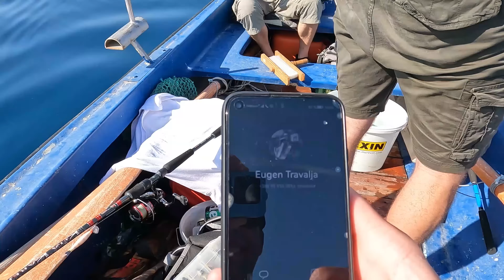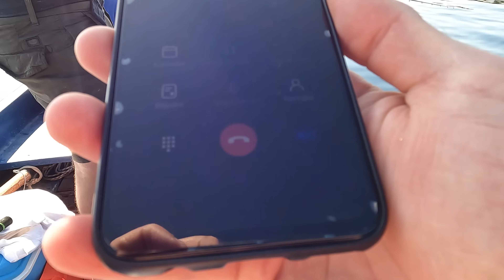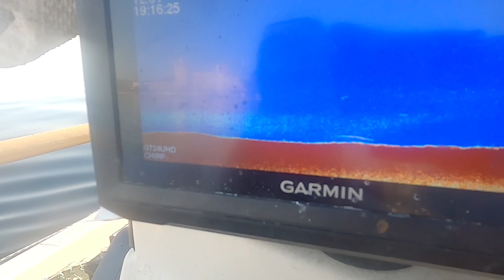Il grande Masimo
Svi koji prate ribolov znaju za ime Masimo, svi koji su ga upoznali, pričaju o njemu samo hvalospjeve, kao ribaru i kao čovjeku. Mi smo imali tu čast da nas ugosti Masimo Višković i njegov prijatelj David Diminić i da nas odvedu u ribolov na predivnoj tajnoj lokaciji i pokazali nam sve bez skrivanja. Uskoro izlazi i knjiga od Masima koju je stvarao godinama i to s nestrpljenjem čekamo. Podijelili smo se prijateljski u dvije barke ali čim je penta zazujala, postao je dvoboj između mentora Masima i vođe Edvina i nas učenika, Davida, David 2 i mene Vladimira...mislim da sam i Eugena negdje na snimci vidio...nisam siguran...Sve u svemu, da li su učenici nadmašili učitelje, pogledajte sami u našem najdužem videu do sad!

Rogi